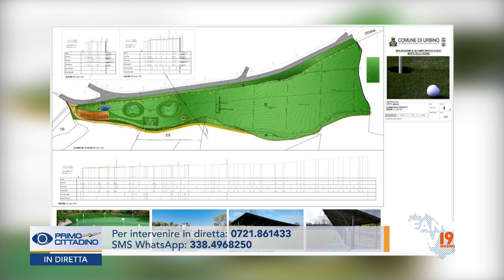Primo Cittadino - Urbino Maurizio Gambini (3 aprile 2023)